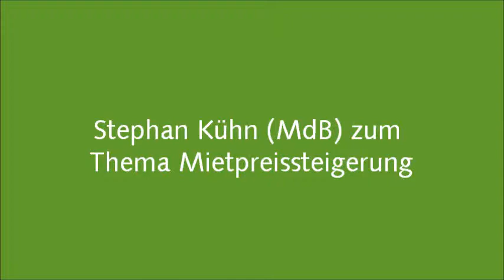Stephan Kühn (MdB) zum Thema Mietpreisentwicklung